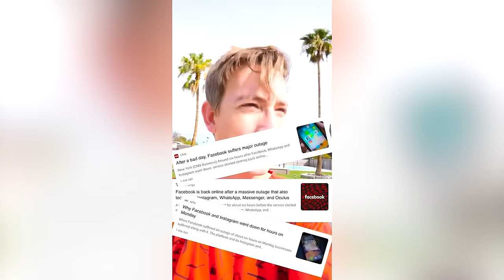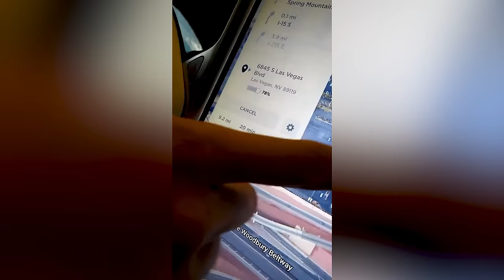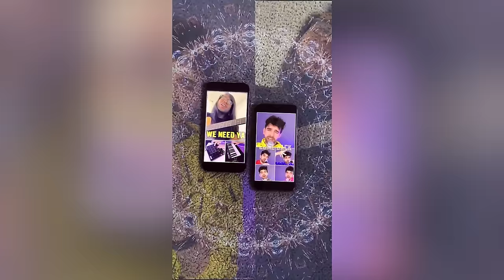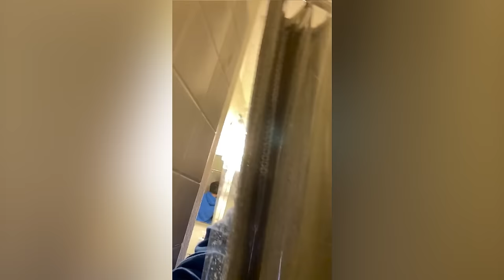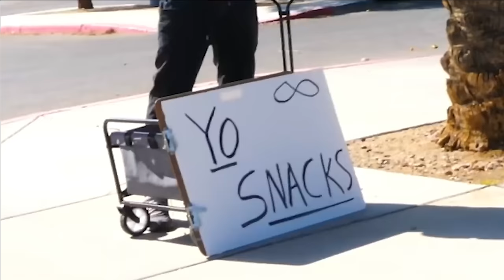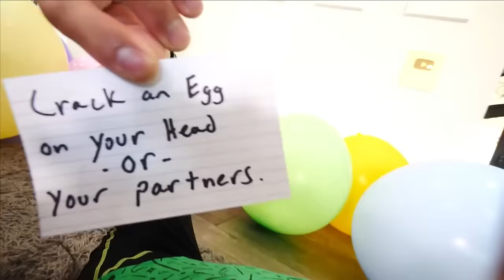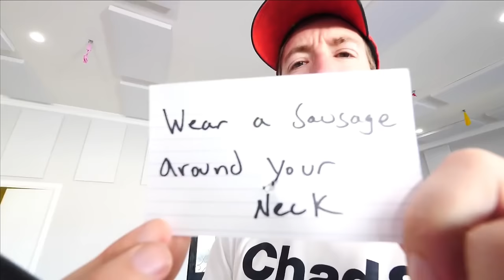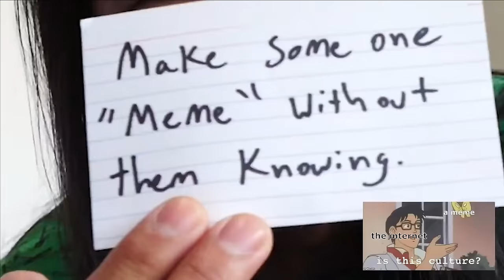My Best Friend is Missing! Did She Play Squid Game in Real Life? - Spy Ninjas #273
Regina is missing and YouTube is down for regular videos, leaving the Spy Ninjas to communicate throught YT Shorts and figure out where Regina has gone.
Daniel and Vy are on the hunt to find Regina! She's been missing and uploading very sus Youtube shorts! They spot Regina for a quick second and they try to chase her except they get distracted because some crazy money guy is chasing them! Daniel opens up about how much he misses Regina and gets emotional with Vy. They look for clues and run into the Dog Wizard, who points them into a direction where he spotted Regina. Daniel and Vy run into a speed walker, who challenges Vy to a race. Vy wins and gets more clues to help find Regina! Daniel and Vy find some more clues in a baseball park where there are super mysterious tools, blueprints, and Voice Morpher! They run into a snack guy who sells them some sus chips. Chad and Melvin call them and warn them they are fugitives. Vy and Daniel never find Regina and they run to the safe house to meet with the others!
Daniel is up to something crazy! The Spy Ninjas are handcuffed together and their only way out is to find the missing key! But there's a problem. The key is hiding inside one of the many balloons at the safe house. Now the team must use ninja weapons to pop the balloons to find the key, but if they are unsuccessful they must complete the gross, crazy challenges that Daniel has planned for them. The first team to find the key gets to watch the other team do a terrible punishment. Will they be able to find the key in between doing Lunchables races, seeing how many pickles Daniel can eat, kissing dummies, doing meme battles and silly pranks?